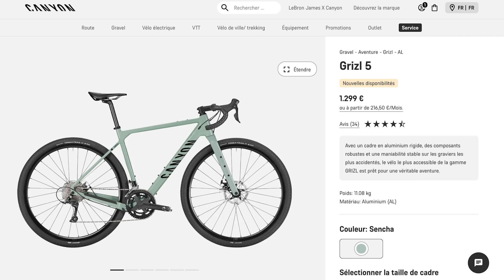5 conseils pour choisir son PREMIER vélo de gravel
Les vélos de gravel deviennent de plus en plus populaire - et à juste titre ! Incarnant l'esprit d'aventure, ils permettent de rouler sans problème sur des chemins plus cahoteux et plus sauvages. Pour ceux qui réfléchissent à en acheter un, Max est là pour donner quelques conseils essentiels avant de faire un choix.

⏱️ Chapitres ⏱️
00:00 - Intro : choix du matériau
01:02 - Performance ou aventure ?
02:08 - Mono ou double plateau ?
02:46 - Freinage
03:36 - Transmission
04:28 - Neuf ou occasion ?
05:46 - Conclusion

Quels conseils donneriez-vous à un débutant en gravel ? Laissez vos commentaires en bas ! 👂

You and Me on Cloud High - Andreas Dahlback